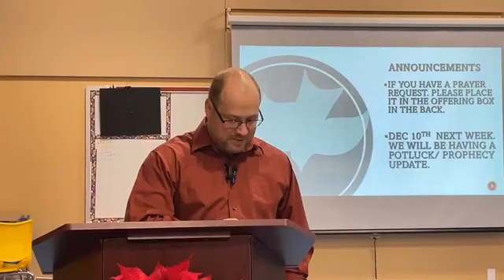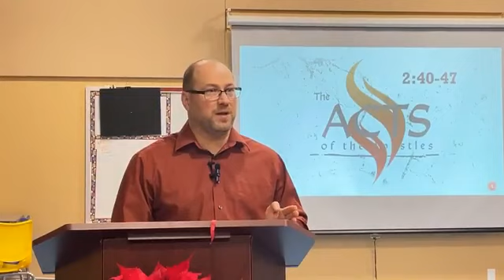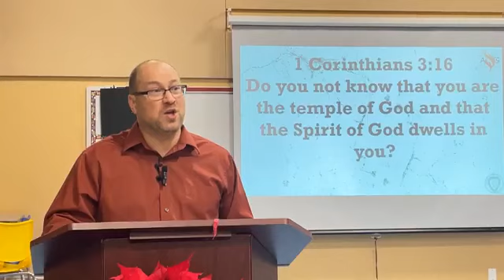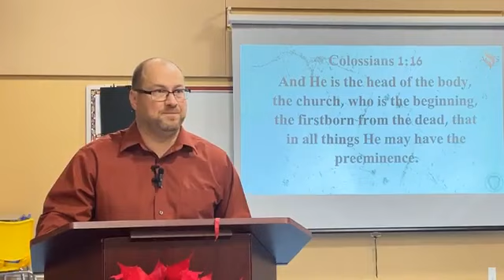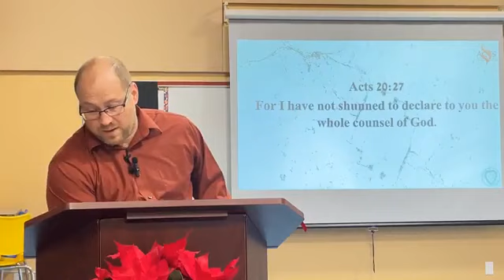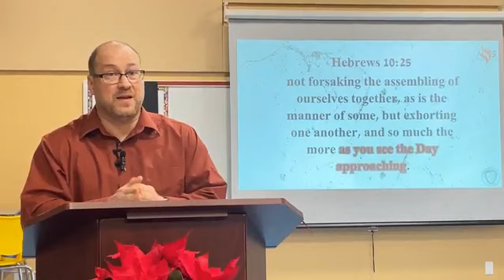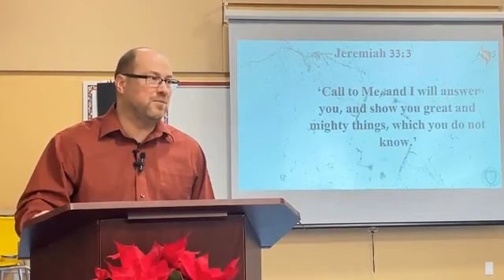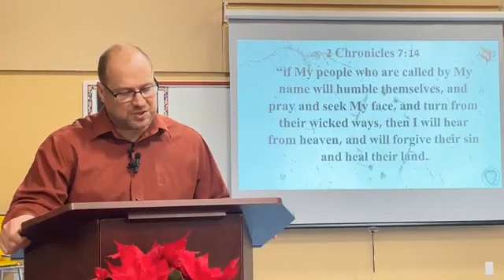Acts 2:40-47 | Pastor Matt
What is Calvary Chapel?

Calvary Chapel started as a non-denominational Christian church founded in 1961 in Costa Mesa, California, which in the wake of a move of the Holy Spirit, grew into an international family of over 1700 churches around the world.

What does Calvary Chapel Montgomery County believe?

Our mission is to “know God and to make Him known.” To that end, we place emphasis on the study of God’s Word and the proclamation of the gospel message—that Jesus Christ died to save us from our sins and He offers us the free gift of eternal life.
We believe the Holy Bible is the inspired, infallible, and authoritative written Word of God. The Scriptures of the Old and New Testaments are the foundation upon which the church operates and are the basis for which the church is governed. As such, the Word of God supersedes any earthly law contrary to biblical principles.